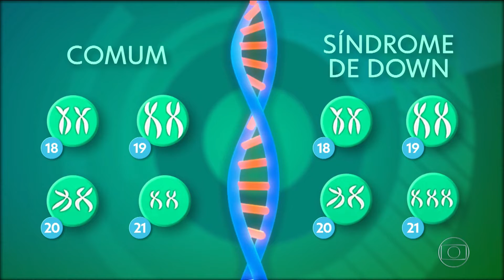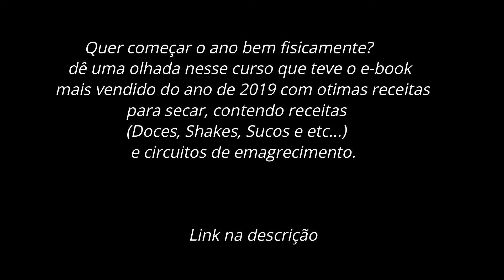MAJU A Rainha do Mengão